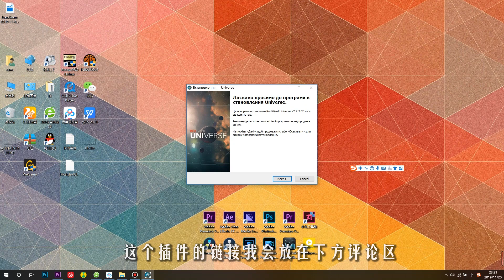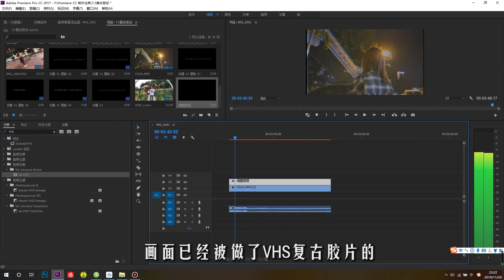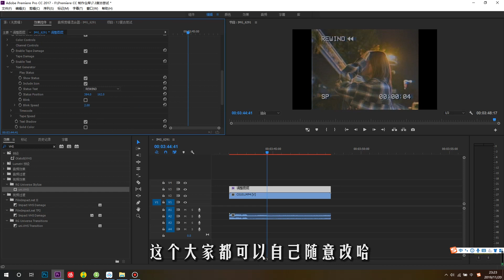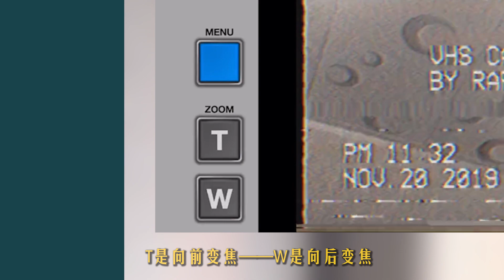「PR教程」如何快速制作VHS胶片复古效果 |3分钟零基础干货 |手机摄影